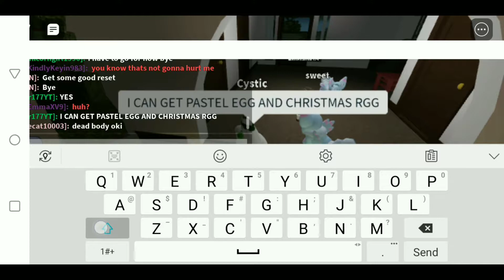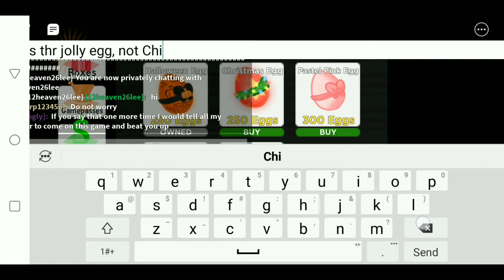Buying 2 Seasonal Eggs In Roblox Toytale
After about 3 days of Grinding Got those cool eggs.